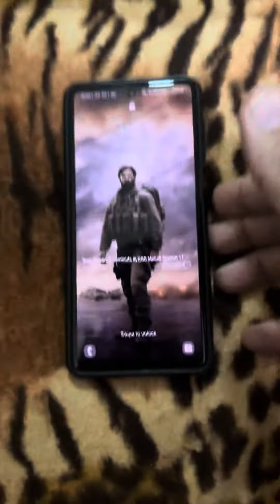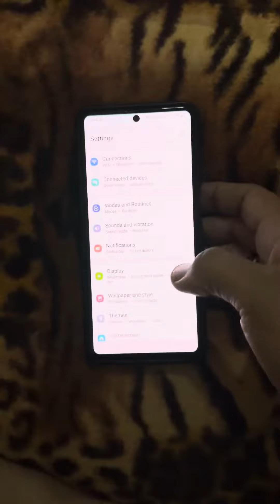How to Stop Glance wallpaper in samsung and other android devices in 1 minute